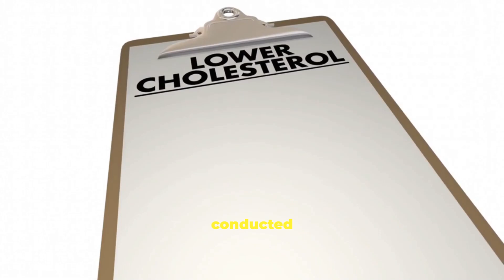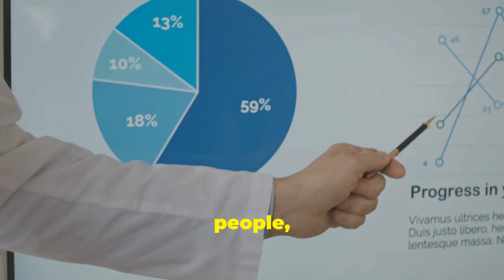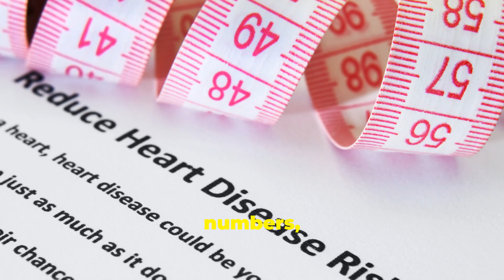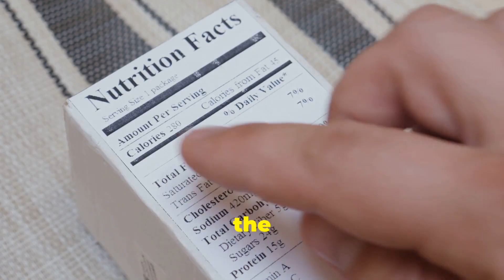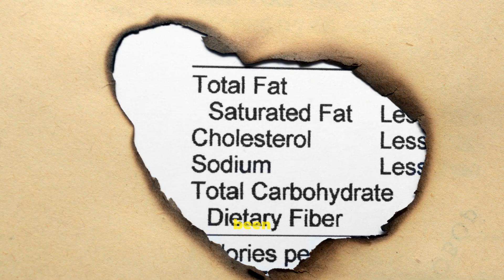5 Foods That Falsely Raise Your Cholesterol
5 Surprising Foods That Falsely Raise Your Cholesterol;
Learn about 5 foods that can falsely raise your cholesterol levels and how to make healthier choices for your heart health. This video will cover nutrition tips and natural ways to lower cholesterol.
Are you avoiding eggs, cheese, or coconut oil because you're scared they’ll spike your cholesterol ór affect your Heart health? You’re not alone — but what if we told you some of the foods you've been warned about may not be as harmful as you think?
Learn about 5 foods that can falsely raise your cholesterol levels and how to lower cholesterol naturally through proper nutrition. Take control of your heart health today!

In this eye-opening video, we reveal 5 surprising foods that falsely raise Cholesterol levels — and why you shouldn't panic. Whether you're on a keto diet, following advice from experts, eating fiber foods, or trying to eat a healthy diet, you’ll discover how cholesterol works, what lab tests truly measure, and how to read your lab values the right way.

 I’ll guide you through what really causes high cholesterol, how to lower cholesterol naturally, and why some so-called “bad cholesterol foods'' like eggs, shellfish, or coconut oil might actually be safe — even heart-friendly — especially on a ketogenic diet.

We also compare insights from experts and research institutions. Whether you're preparing for USMLE, a patient managing high blood pressure, or worried about high cholesterol symptoms, this video gives you facts, not fear.

 In this video you’ll Learn:
Which 5 foods seem to raise cholesterol but don’t harm your heart

Cholesterol control foods, high cholesterol diet and why good Nutrition is important

The truth about cholesterol  and EGG, SHELL, and COCONUT OIL

The difference between LDL cholesterol, HDL cholesterol and the bigger picture

Why understanding your lab test matters more than food myths
how to
,lower cholesterol, eat healthy diet,doctor, lower ldl cholesterol, bad cholesterol, lower cholesterol naturally, LDL-c